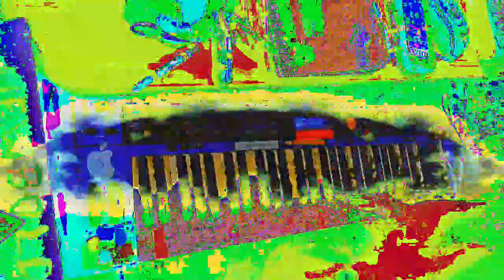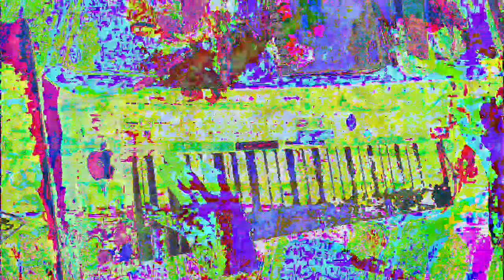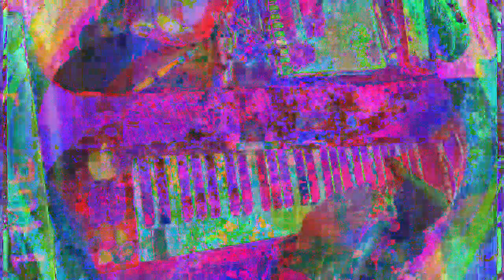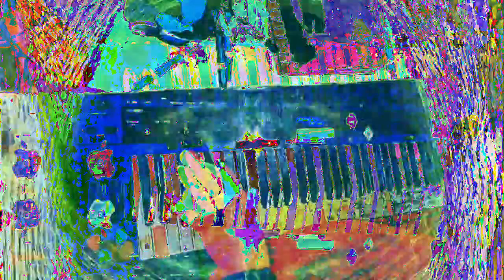[EPILEPSY WARNING] Movie 23 01 15 07h33m55s